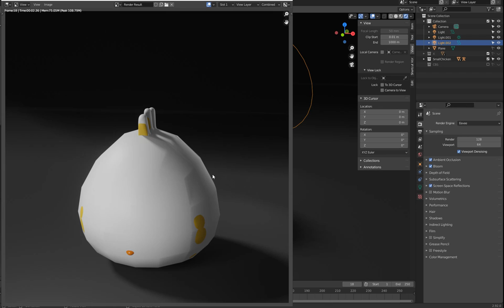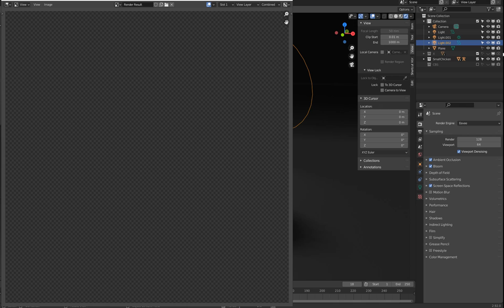雞家族系列 小雞篇 2 3 材質 Eevee算圖設定